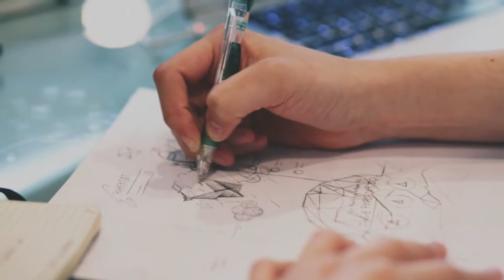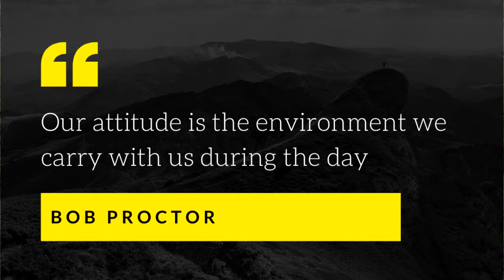Creativity is Your inborn gift: Developing it is your responsibility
Creativity.  you are a creative being.
Dr Catherine Ngahu explains why we should seek to develop our creative abilities. All of us are gifted with creative ability. We come to this world as individuals with unique creative abilities that enable us to harness our environment in order to survive and thrive.

Even if the general conversation in society tends to suggest that most people are not creative, this is not a fact.  According to research, the difference is that a few individuals have developed and harnessed their creative potential.
In actual fact the majority have not developed their creative potential at all.

One challenge in unlocking creativity comes from the society’s tendency to promote uniformity in early years especially through rules of school uniforms and the like to get people to blend in. This makes it harder for many people to think that we are meant to blend in which hinders them from developing their creativity.  If you want to get greater fulfilment in life, and to start living fully with dynamism & vigour, you need to start working on developing your creative potential.

The great gift of creative ability empowers us to either change our environment, or to move out of it to a new one that closely reflects our needs.

Elevatus